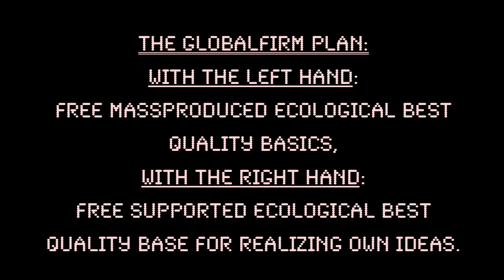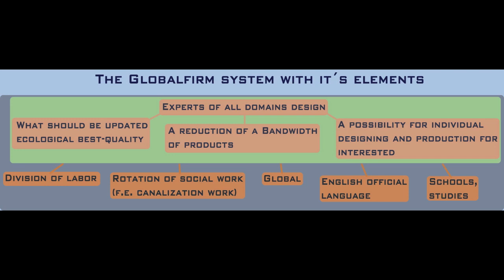globalfirm 3. MPC 2000 beat & rap